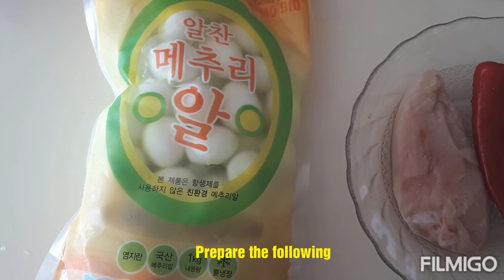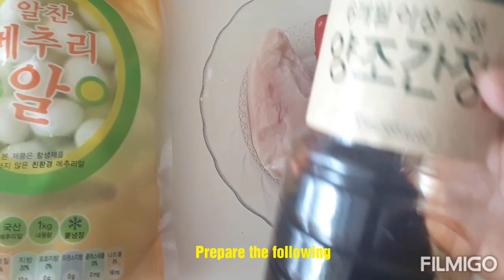"Soy sauce Braised Chicken breast with quail eggs"☆ 닭가슴살 메추리알 장조림 만드는법☆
Chicken breast with quail eggs.You can also use other meat like pork or beef, according to your choice.